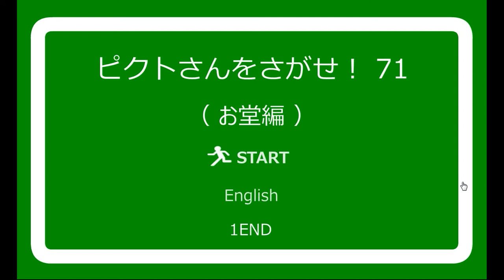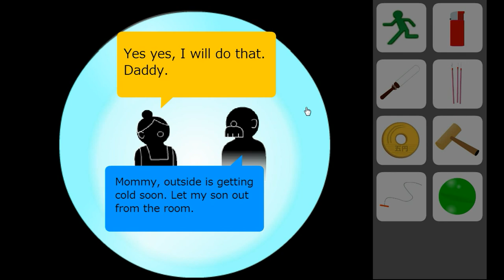No1 Game's Find the Escape-Men 71: Temple Walkthrough